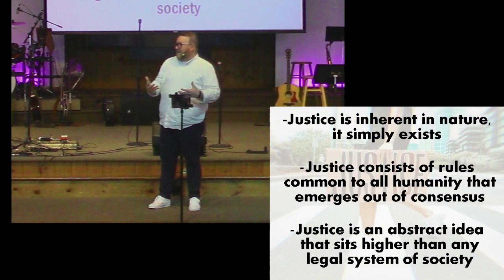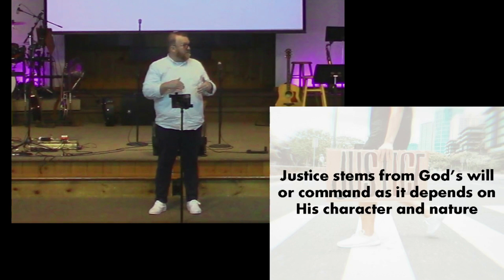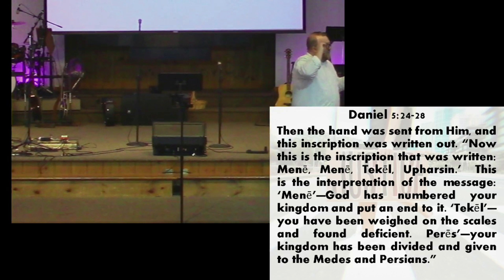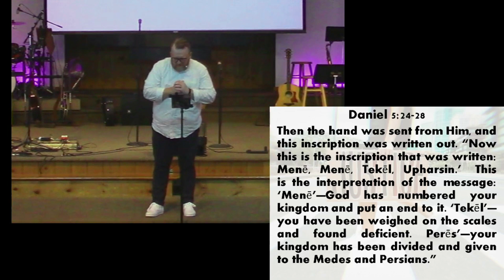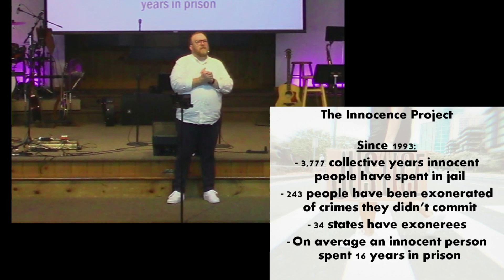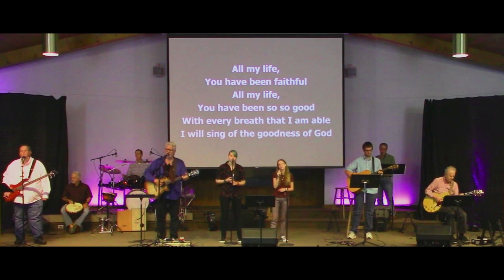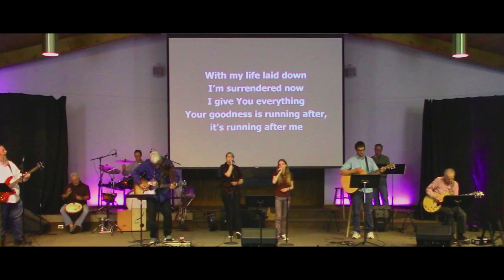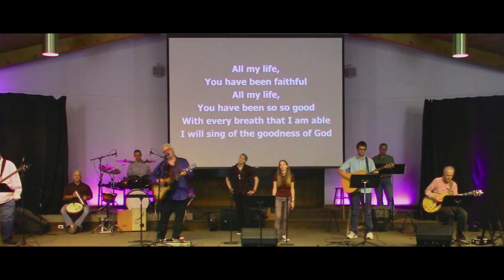HBC Message: L.I.E. Part 7 - "The Justice Standard" by Pastor Tim Strait [06.11.2023]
Harmony Baptist Church of Middletown, NY presents a Sunday morning message titled "The Justice Standard" by Pastor Tim Strait (Associate Pastor) on June 11th, 2023.

This is a continuation of the "Living In Exile" series.

God Bless!

NOTE: Harmony Ministries does not own the intellectual property to music presented in this video. Music and lyrics used by permission of CCLI License No. 668881:
1. "Goodness of God" CCLI# 7117726

Timestamps:
*Message - Pastor Tim Strait (0:00)
*Worship - "Goodness of God" (36:51)